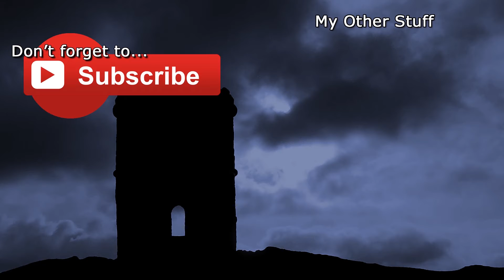Divinity: Original Sin 2 - Part 54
So here's Dr Aether and I failing utterly and setting fire to things... mostly...

Check out my Acolyte Antics website for various crazy stuff and details for our Team Speak Server.

And to buy the game for yourself, click the following link!